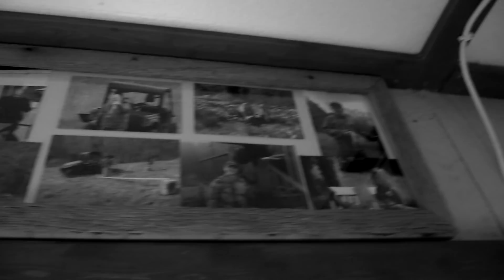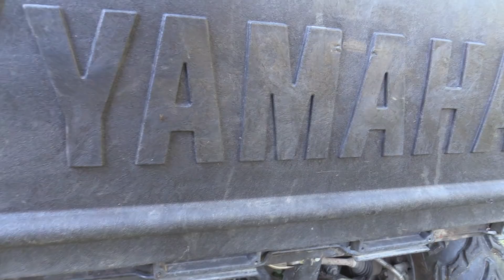Youth Deer Hunter Reacts to Harvesting Big Buck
Episode two of Realtree's "The Reason for the Hunt." Follow along as a youth hunter exhibits a great reaction to killing a big buck.